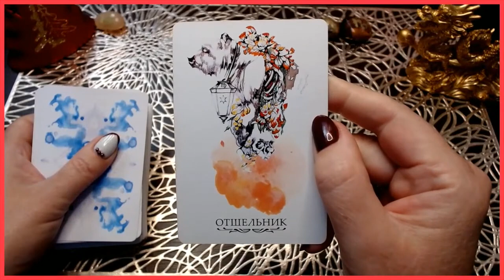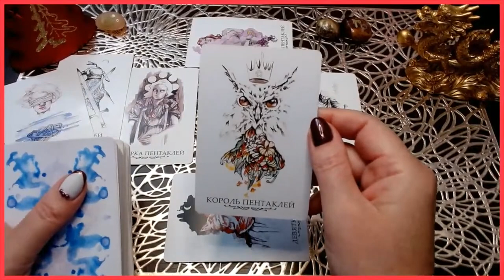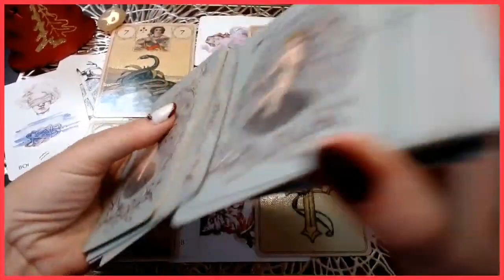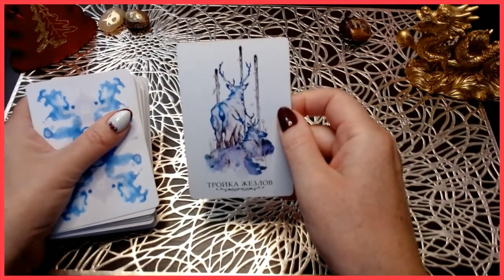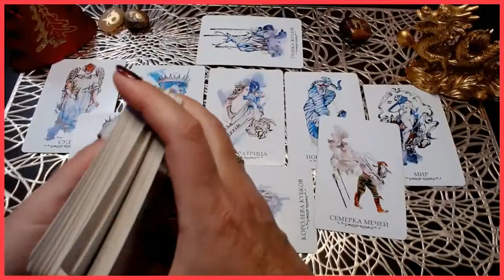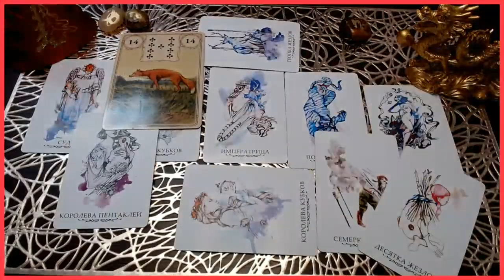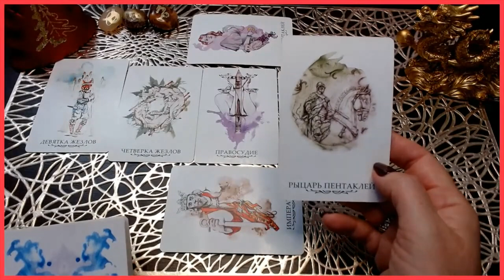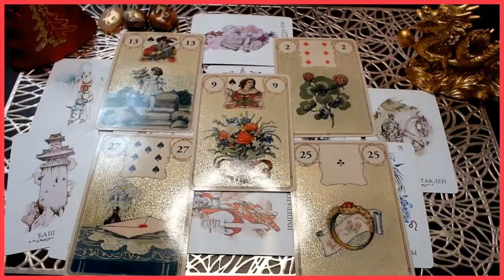Гороскоп ТЕЛЕЦ ДЕВА КОЗЕРОГ Январь 2024 Таро онлайн Светлана ВЕДА